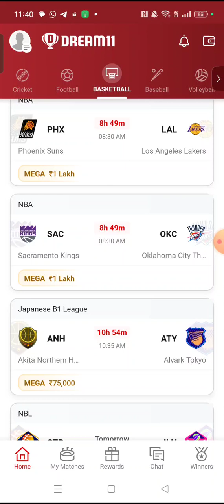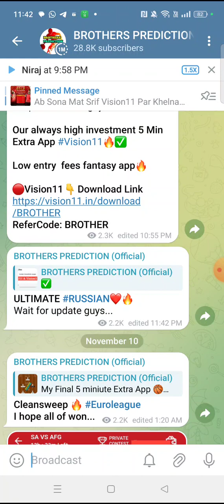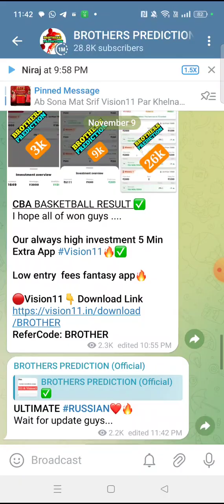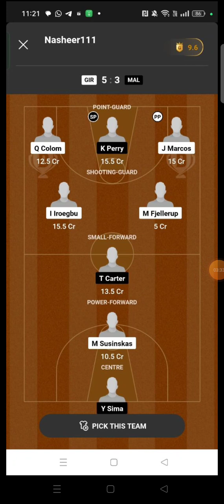LEV vs HIR BASKETBALL DREAM11 TEAM PREDICTION